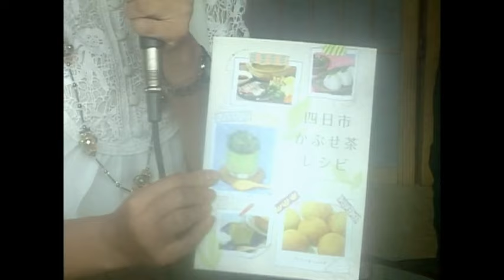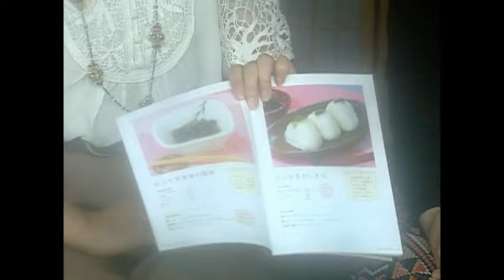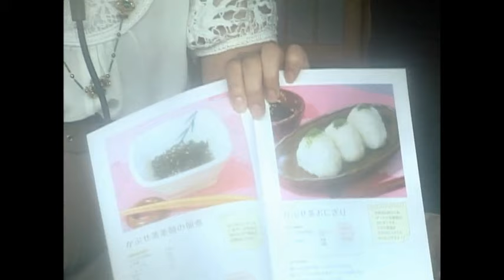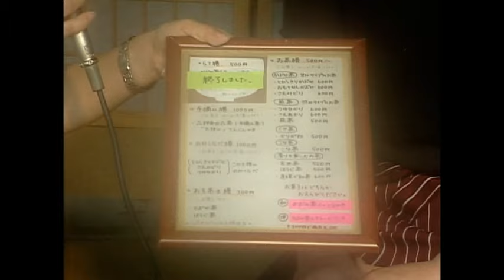（tibs）その日の出来事女性目線のグループ四日市茶農家女子会full.ver Female perspective group Yokkaichi tea farmer girls' party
四日市市の特産品・かぶせ茶のＰＲ活動に力を入れる市内の茶生産農家の若手女性で作る
「四日市茶農家女子会（茶女子）」「四日市に住みながら、かぶせ茶を知らない方がたくさん
いるので地元の特産品をもっと浸透させていきたい」とかぶせ茶ＰＲ
インタビュアー：伊能　英似子
Make Yokkaichi City special product · Kabushase tea PR activities focus young women of tea production farmers in the city
"Yokkaicha tea farmer girls' association (tea girls)" "While living in Yokkaichi, there are many who do not know the covered tea
I want to make the local specialty products more permeable because it's so, "Covered Tea PR